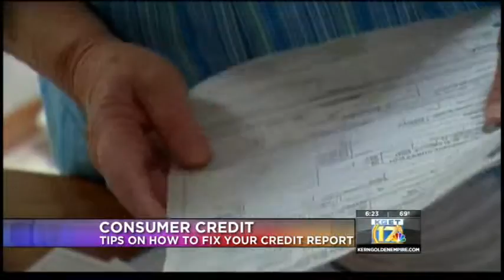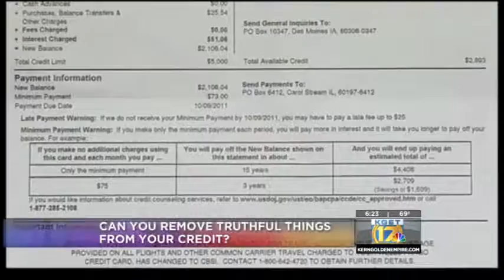Neil Schwartz Credit